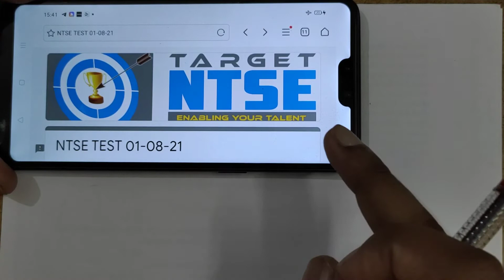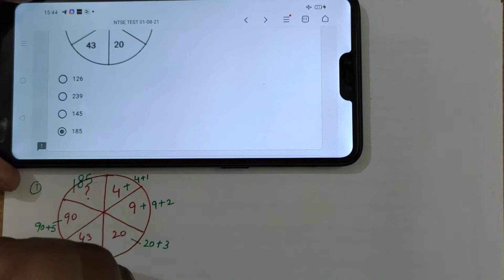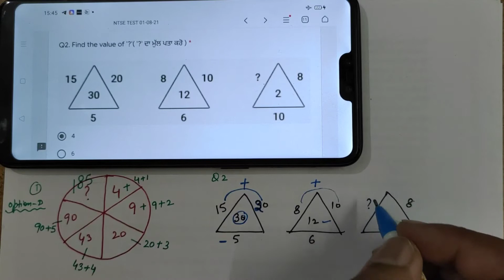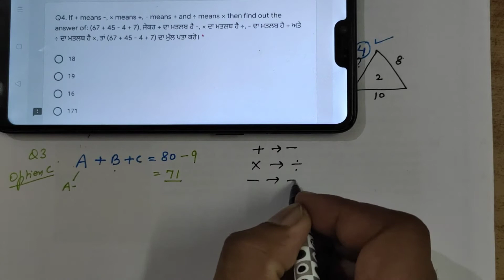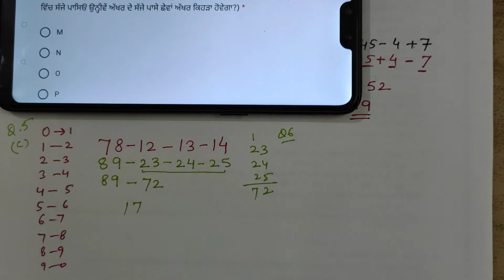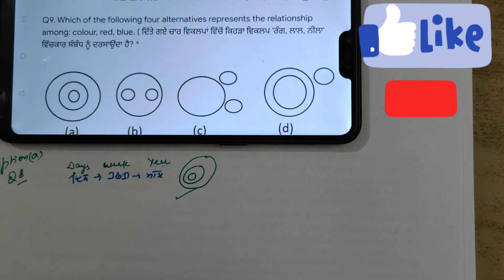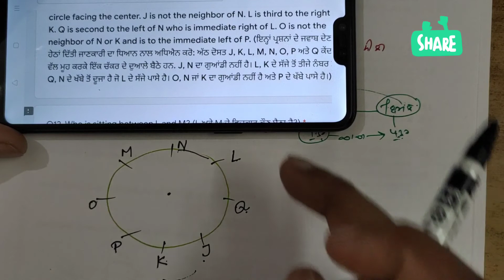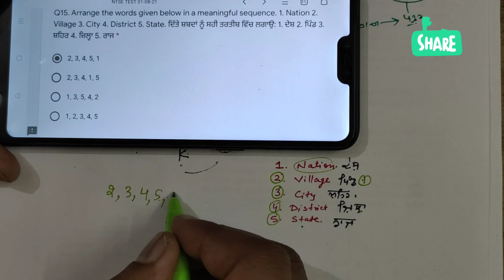10th/NTSE /MAT TEST/01/08/21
Solution is beneficial for NTSE,NMMS,PSTSE And other compititive exams